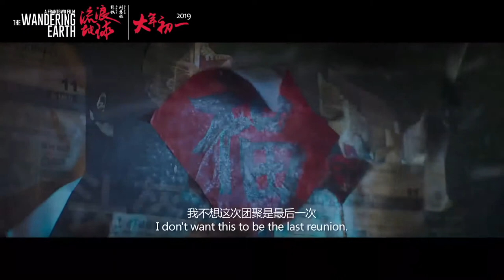THE WANDERING EARTH Trailer 2019 Sci Fi Action Movie HD